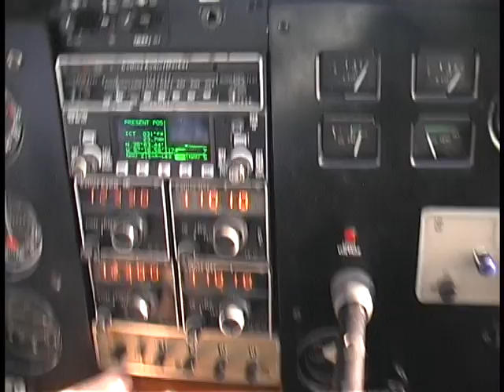Hesston College aviation promo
also a digital media project.  short promo for the hesston aviation department